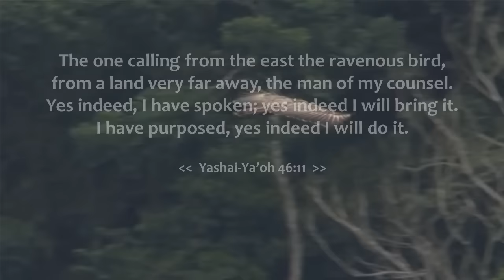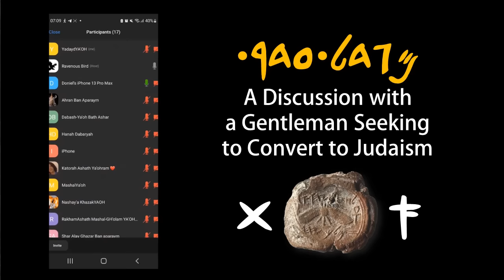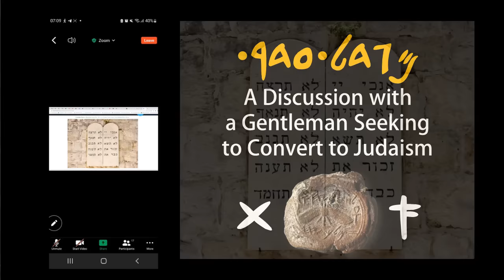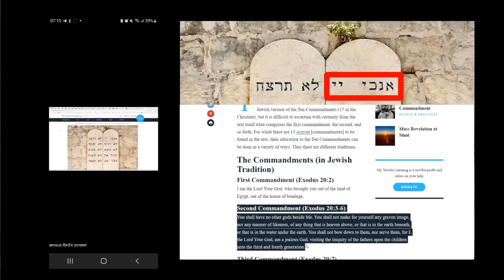The Ravenous Bird vs. Judaism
The Slaughter House: A Public Discussion with an OMPP Gentleman Seeking to Convert to Judaism. 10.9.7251 (Dec 29, 2022).